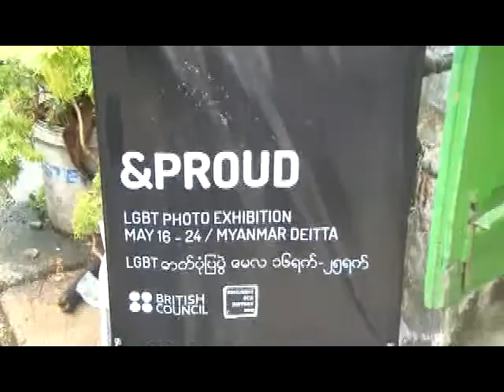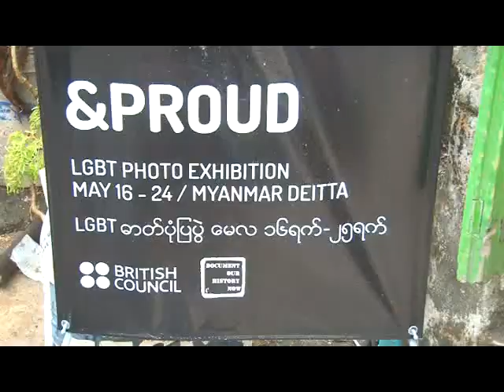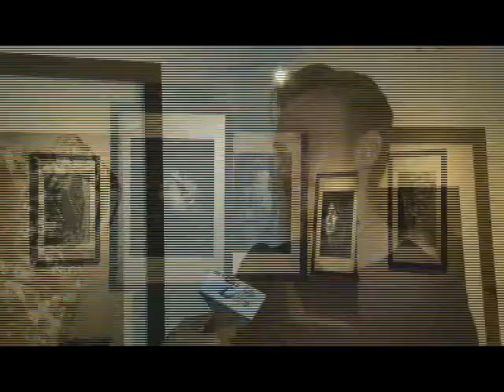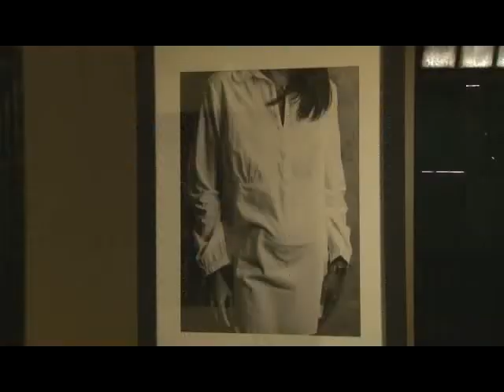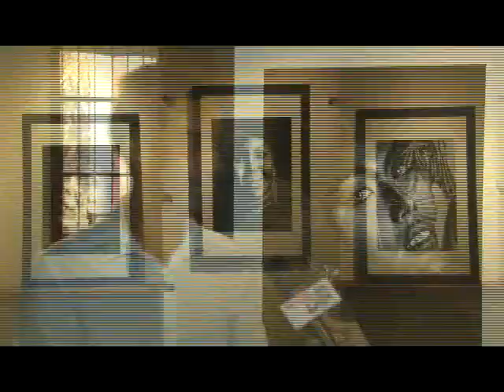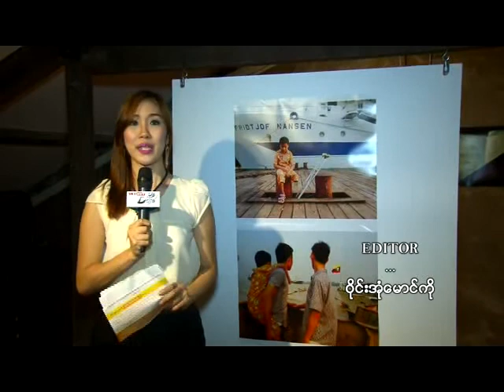2nd & Proud Photo ExhibationSecond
2nd & PROUD Photo Exhibition